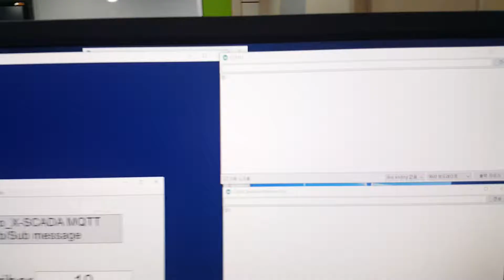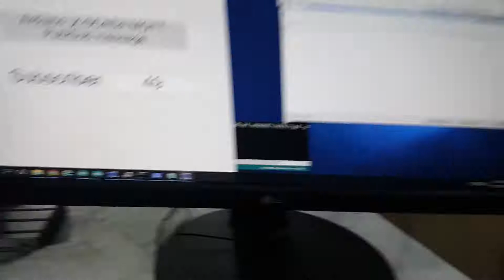SMART LOGISTICS SISTEM (스마트 물류 운송 시스템) - 4조 (RFID)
1. SCADA를 활용한 스마트 제어시스템 만들기 프로젝트 결과물
2. SMART  LOGISTICS SISTEM (스마트 물류 운송 시스템)
3. 아두이노, MQTT, RFID, 불루투스, BEACON, SCADA